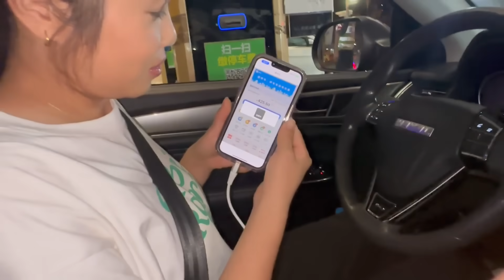回家了，车在机场停5天5夜需要多少钱？黑妹缴费直接傻眼，都快顶张机票了【868房车旅行】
坐火车回家，女儿快要开学了，离家十天咖啡都快不认识了
80后夫妻记录房车生活